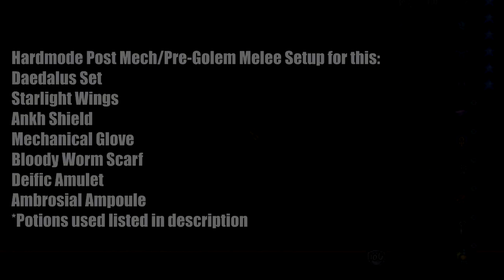Phoenix Blade - Hardmode Post-Mech/Pre-Plantera Melee Setup/Loadout | Terraria Calamity Mod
Today, we will be taking a quick look at Phoenix blade and it's Post-Mech / Pre-Plantera Melee Setup/Loadout .
The Phoenix Blade is a craftable Hardmode broadsword that autoswings. Like the Breaker Blade, it has a very large range, but it also causes explosions and spawns healing orbs when killing enemies. The healing orbs restore 10 health when touched, and disappear after about 3 seconds or if the orb hits a solid tile. The sword itself is extremely large, larger than the Breaker Blade and many other swords in the game.

Potions used :
Rage, Shine, Night Owl, Well Fed (Bowl of Soup), Swiftness, Ironskin, Wrath, Thorns, Triumph, Yharim's Stimulant, Soaring, Revivify, Cadance, Endurance, Crumbling

Key features:
Sandbox Play

Calamity Mod Description :
The Calamity Mod is a large content mod for Terraria which adds many hours of endgame content and dozens of enemies and bosses dispersed throughout the vanilla game's progression. The Calamity Mod also features several harder difficulty modes, five new biomes and new structures, a new class, a new leveling mechanic, more than thirty new songs, over fifty recipes for previously uncraftable vanilla items and other assorted changes to vanilla gameplay.